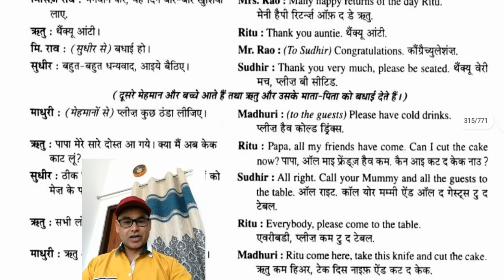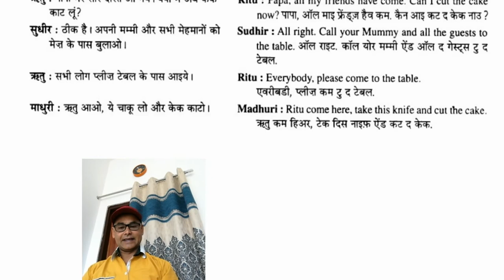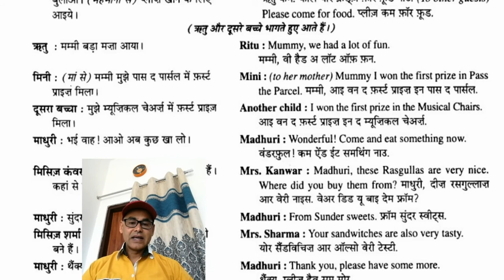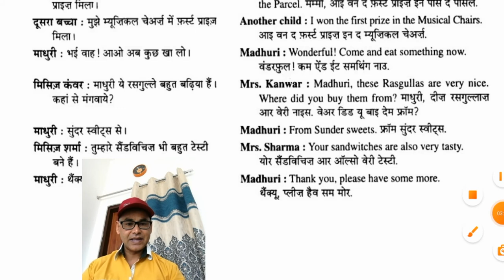Part 49 Spoken English Course | English Speaking Practice/ Speak | Dr Afroze Eqbal